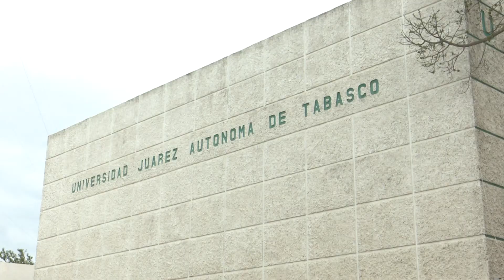Ofrece UJAT incremento salarial del 3.4%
Ofrece la Universidad Juárez Autónoma un incremento salarial de 3.4% a los trabajadores afiliados a SPIUJAT y STAIUJAT, informa el rector de la máxima casa de estudios de la entidad, Guillermo Narváez Osorio